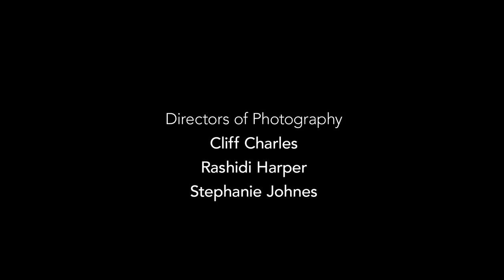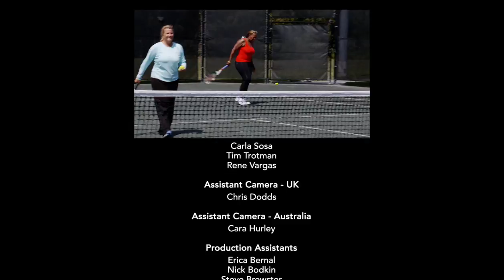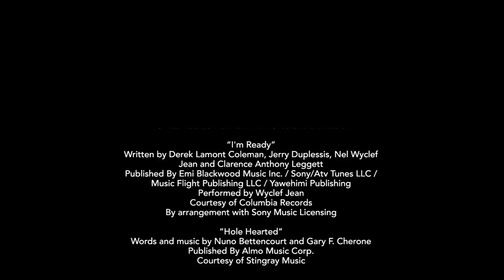Wyclef Jean - Heart of a Warrior (good quality)